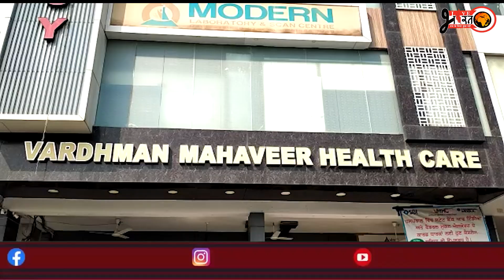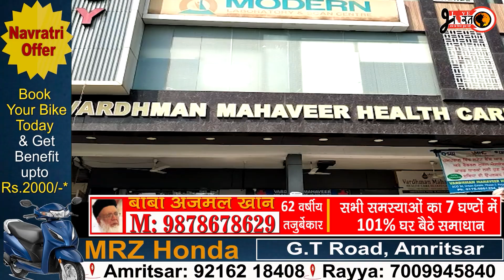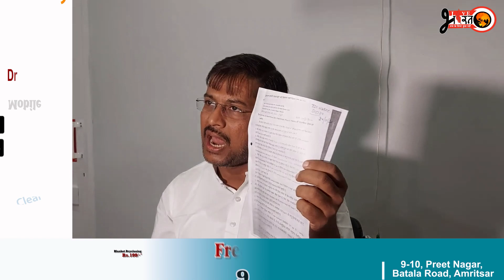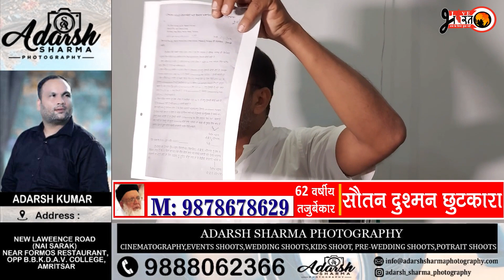ਵਰਧਮਾਨ ਮਹਾਵੀਰ ਹਸਪਤਾਲ ਦੀ PDA ਨੇ ਕੀਤੀ ਅਲਾਟਮੈਂਟ ਰੱਧ